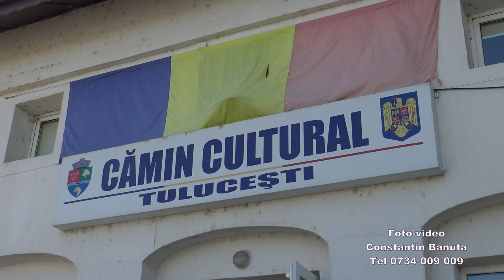DENISA MARIA IONITA - SPECTACOL LA TULUCESTI GALATI, VOL 2